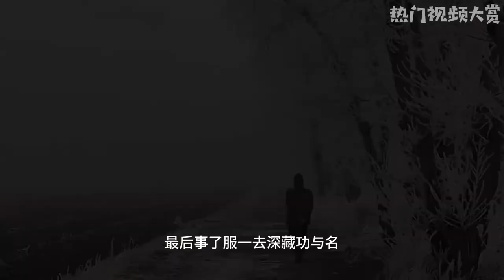你大爷还是你大爷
这是一个充满幽默和荒诞的故事，一个大爷因为一家凉皮太👅好吃，吃了9顿后怀疑里面加了毒品而🚨报警。👮‍♂️警察听到这个奇特的报案理由也感到🤔懵逼。大爷坚持认为凉皮有问题，于是警察陪着他去凉皮店查看。

在凉皮店检查过程中，并没有找到任何问题。大爷尝试了新做的凉皮，却表示味道不对，明显没有之前好吃。他还察觉到老板在警察进店后变得慌张。大爷提出要检查后院，发现后院角落里有罂粟的成分。警察当场将老板带回警局，并在进一步调查中确认凉皮的配料中有罂粟成分。

事后，警察赞赏大爷的举报行为，准备给他颁发良好市民奖，但大爷却拒绝了。一个多月后，大爷又报案称附近的一个火锅店有问题，最终在火锅店检查中发现使用了地沟油。整个故事充满了反转和幽默元素，展现了大爷的👄嘴尖和对食品质量的关切。